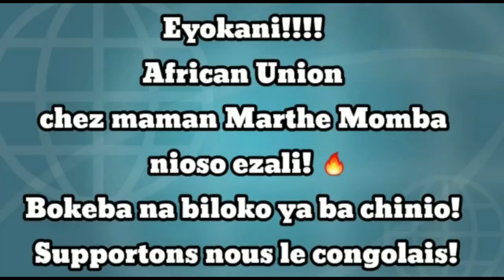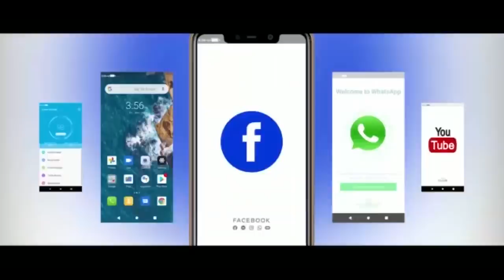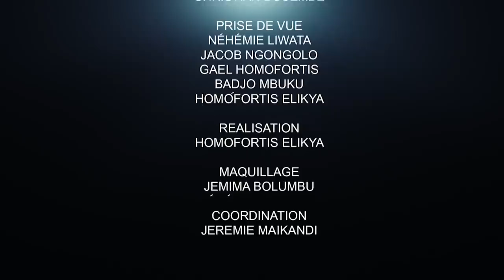NOËL TSHIANI SIGNE ET PERSISTE : CELUI-LÀ N'EST PAS CONGOLAIS.